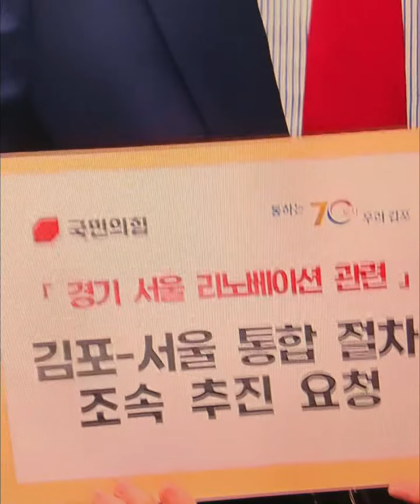국민의힘💕총선 이후 김포 서울 편입 주민투표 조속히 실시#국민의힘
배준영 국민의힘 경기-서울 리노베이션 태스크포스(TF) 위원장은 오늘(15일) "국민의힘은 집권 여당으로 총선 이후 김포시가 주민투표를 조속히 실시할 수 있게 하겠다"고 말했습니다.

배 위원장은 오늘 김포시청에서 김병수 김포시장과 면담하고 "김포시의 서울 편입은 당사자인 김포 시민들께서 원하고 있으며 효과성 역시 명확하다"며 이같이 밝혔습니다.

앞서 국민의힘은 관련법에 따라 총선 60일 전부터 선거일 당일까지 주민투표가 불가능하다는 점을 고려해 총선 이후 서울 편입 관련 투표 절차를 본격 추진한다는 방침을 정했습니다.
특히 김포를 비롯한 경기도 일부 도시의 서울 편입을 경기도 분도와 동시에 논의하기로 했습니다.
배 위원장은 "경기도를 남북으로 나누면 김포시는 남쪽에도 북쪽에도 속하기 어렵다"며 "그렇기 때문에 국민의힘은 김포의 서울 편입과 경기도 분도를 양립하는 과제로 삼았는데 민주당의 양립 불가 주장은 반대를 위한 반대에 불과하다"고 주장했습니다.